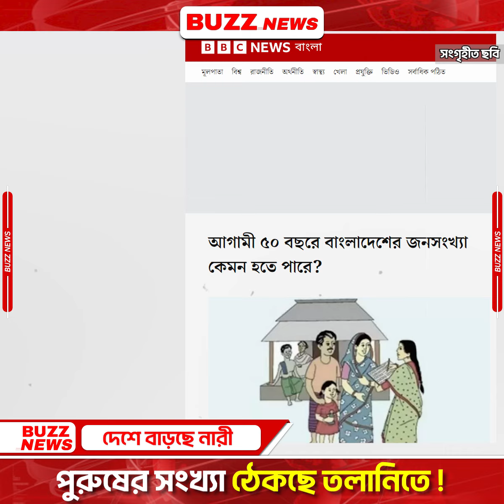পুরুষের সংখ্যা ঠেকছে তলানিতে!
দেশে বাড়ছে নারীর সংখ্যা-কমে গেছে পুরুষের হার-প্রকাশ করা হলো জনসংখ্যার পরিসংখ্যান | Bangla News | National news | Buzz News